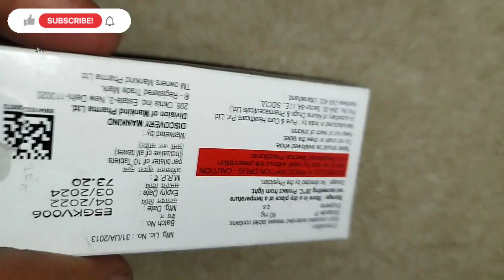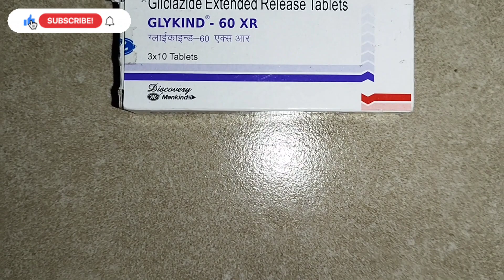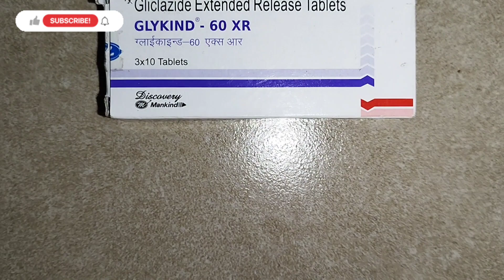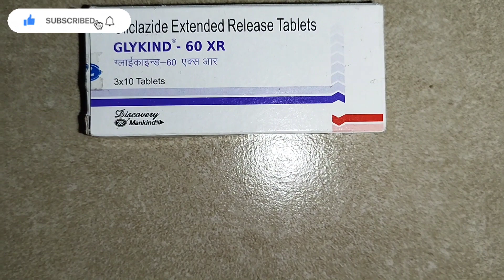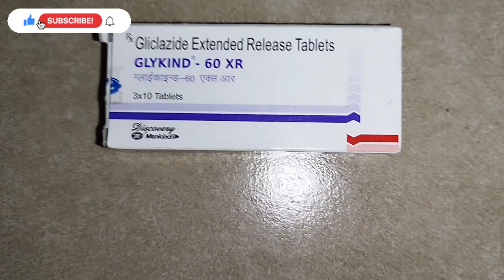Glykind 60xr Tablet Uses in Hindi Dose Side Effects All Information In Hindi